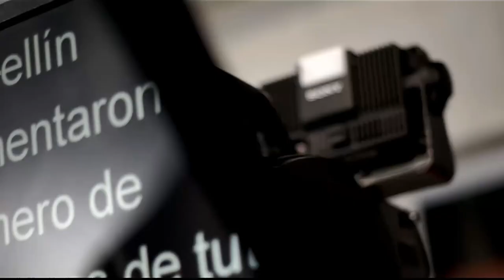Jaime Bermúdez Mesa Gerente de la EDU [Punto de Giro] Telemedellín